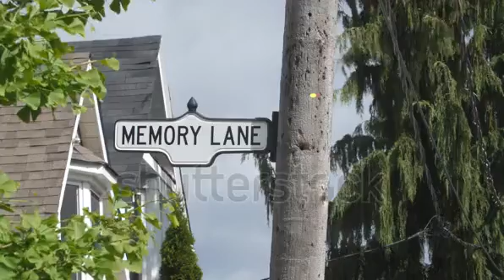YAAD NA JAYE BEETE DINON KI | Cover singer- Sharat Jha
Song: Yaad na jaye beete dino ki  याद न जाए बीते दिनों की
Film : Dil Ek Mandir (1963)
Singer: Mohammad Rafi
Cover Singer: Sharat Jha
Lyrics: Shailendra
On Screen: Rajendra Kumar, Meena Kumari, Raj Kumar, Mehmood

Lyrics appended below:-
Yaad na jaaye, beete dino ki
Jaake na aaye jo din, dil kyun bulaaye, unhe
Dil kyun bulaaye
Dil kyun bulaaye
xxxx
Din jo pakheru hote, pinjre mein main rakh letaa
Paaltaa unko jatan se
Paaltaa unko jatan se, moti ke daane detaa
Seene se rahtaa lagaaye
Dil kyun bulaaye
xxxx
Tasveer unki chhupaake, rakh doon jahaan jee chaahe
Mann mein basi ye murat
Mann mein basi ye murat, lekin mite na mitaaye
Kahne ko hain wo paraaye
Jaake na aaye jo din, dil kyun bulaaye, unhen
Dil kyun bulaaye
xxxxxxxxxxxxxxxxxxxxxxxxxxxxxxxxxxxxxxxxxxxxxxxxxxxx